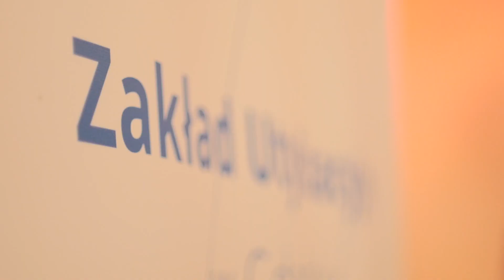Eko - Mikołajki w Dzielnicy Jasień 2018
Zapraszamy do obejrzenia naszej relacji z wydarzenia dedykowanego przede wszystkim najmłodszym mieszkańcom Dzielnicy Jasień. Na specjalnie zamówienie padał nawet śnieg! :-)